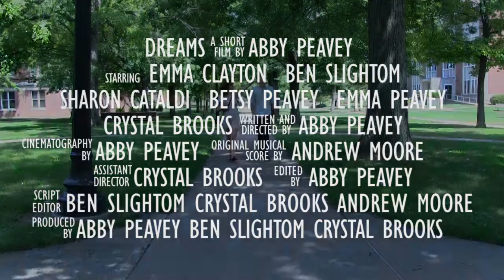Dreams Trailer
Elaine is a soon to be college student. Throughout a series of dreams, and with the help of her friend Cam, she realizes the potential of her life.

Dreams release date: May 23rd, 2014.